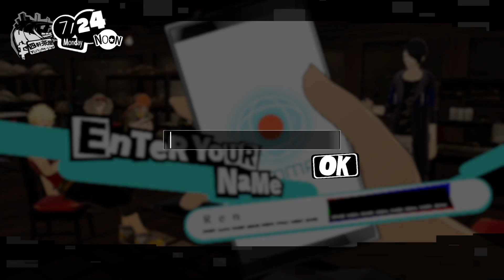REUNION - Persona 5 Strikers Let's Play - Episode 1 - Blind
Hope that you guys enjoyed! I love P5 and the Persona franchise as a whole so much so I am seriously looking forward to playing this game!

Sorry if the first couple episodes have some awkward audio issues, as in this episode the music can sometimes drown out my voice, but I'll get that sorted out sooner rather than later.